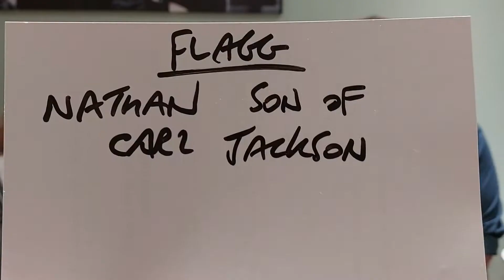Midnight Patrol's 12 Days of Christmas Day 12